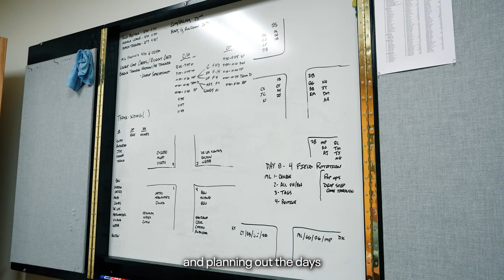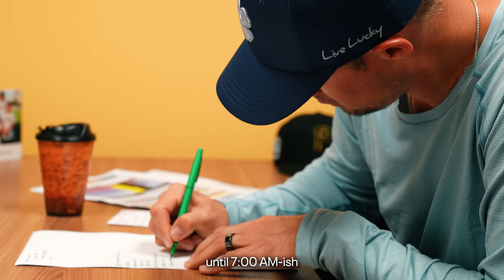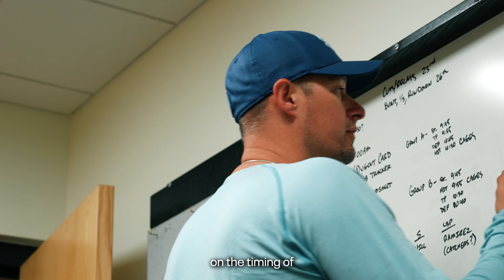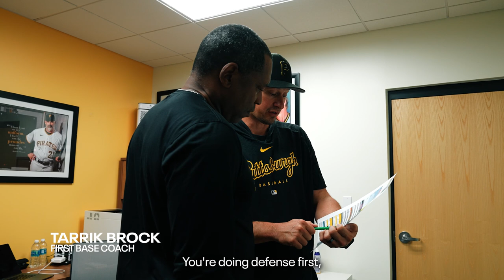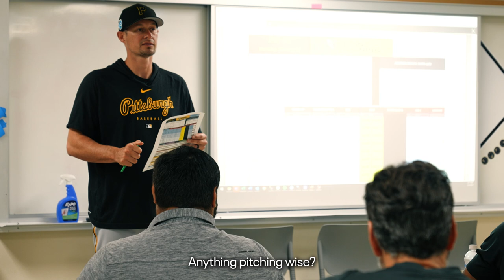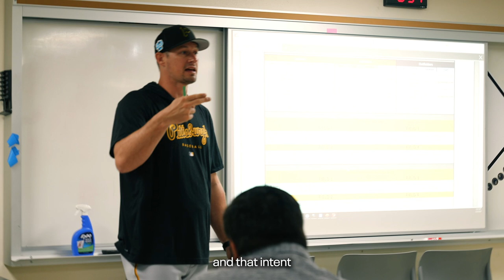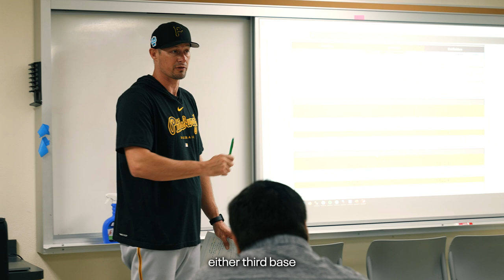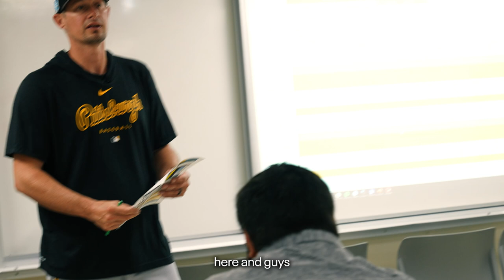10,874 Steps in a Day with Bench Coach Donnie Kelly | Pittsburgh Pirates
Starting at 4:57am, a day in the life of Pittsburgh Pirates Bench Coach Donnie Kelly has an extensive agenda. Walk in Kelly's shoes as he plans practice for the day, meets with the staff, hits the field with the players and more at MLB Spring Training in Bradenton, Florida.